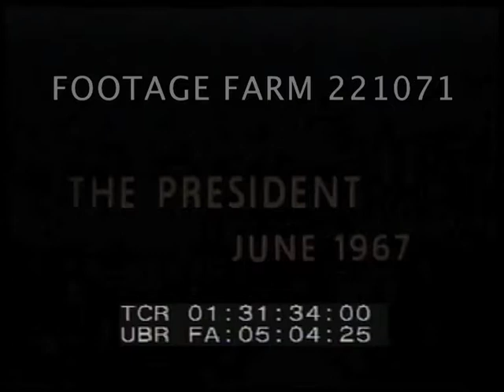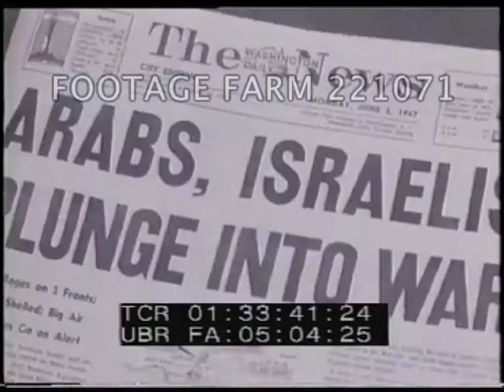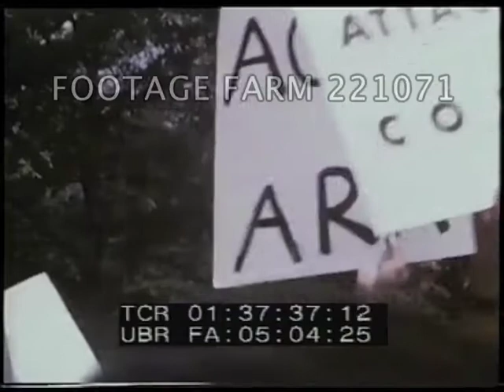The President: June 1967 Pt 1/3 221071-04 | Footage Farm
Arrival of PM Harold Wilson at White House in motorcade 02Jun67 - 'Rule Britannia' on soundtrack - Black sailor holding Union Jack.  LBJ & Wilson into White House - shots of meeting re Middle East problem w/ LBJ speech heard "peace and justice are again in the balance...council of an old and trusted friend is most welcome" - VO re Maritime declaration to challenge Egyptian blockade of Strait of Tehran.  CU newspaper headlines inc. 'Arabs, Israelis Lunge Into War' & 'US Asks Cease Fire'.
01:33:49  CU teletype message coming through re start of Middle East War, 05Jun67.  LBJ, MacNamara & others in WH Situation Room after news came in of fighting - 4am - LBJ looking tired & worried, map of Middle East on wall behind - crisis meeting [MOS].  fVO re exchange of teletype messages between Kosygin & LBJ.  EXT White House, LBJ sends off MacNamara & Rusk to brief Senate & House leaders - LBJ back into WH.
01:35:31  INT Oval Office, LBJ monitoring events in Middle East: CU television showing proceedings of UN Security Council meeting - U Thant, Gideon Rafael & others seen; LBJ watching television & crouching in front of teletype machine as messages come through.
01:36:25  Crisis meeting in WH Cabinet Room - special committee of National Security Council established by LBJ w/ George Bundy as Executive Secretary [MOS].
01:37:10  Good shots of demonstrations held outside White House - Arab men chanting "No more Israel!" & "Palestine is Ours!" - waving banners inc. 'Palestine is Arab' & 'Aquaba is Arab' - Israeli flags - Syrian [or United Arab Republic - UAR?] flag - banner w/ President Nasser of Egypt.  People listening to transistor radio on sidewalk - Egypt joining US & USSR in agreement to ceasefire [MOS].  Israelis dancing & singing in Hebrew - American Jews - peace banner inc. 'You don't have to be Jewish to enjoy the Gulf of ?'  CU boy wearing badges 'To Hell With Nasser' & 'To Hell Mit The Arabs'.  Israeli flag used to collect money - banner in BG 'End Arab Possession'.
01:38:58  LBJ's 102nd press conference outside WH, 10Jun67 after Syria agreed to ceasefire.  PoV from aircraft - LBJ off Presidential plane at Austin, Texas, greeted by Congressman Jake Pickle.  LBJ greeting crowds, shaking hands, picks up toddler.  LBJ in white tuxedo attends Southwest Democratic Dinner w/ pregnant daughter Luci & husband.  LBJ dinner speech heard in VO "After three weeks of wrestling with the Middle East, it's a real pleasure to come home tonight to the peace and quiet of Texas politics...I am for peace, territorial integrity, political independence and the unrestricted navigation in the Houston ship channel".